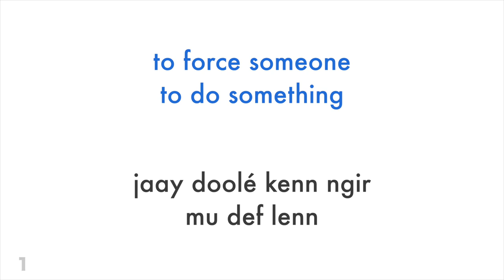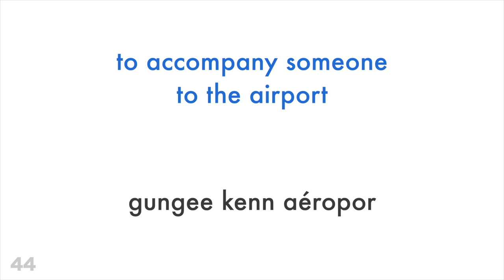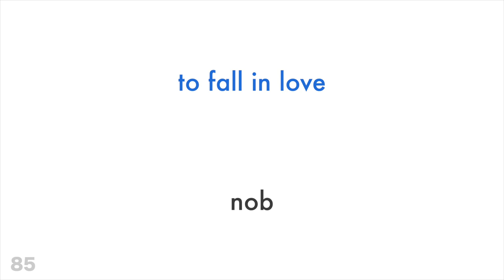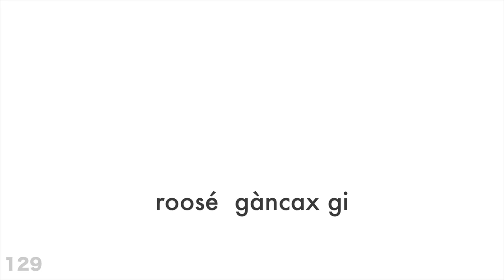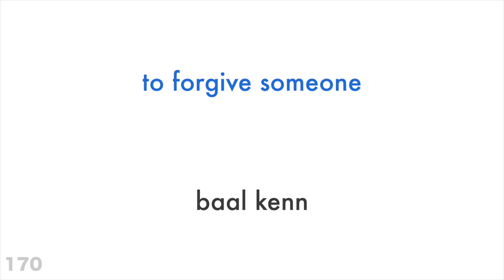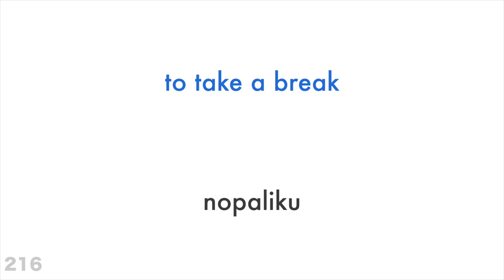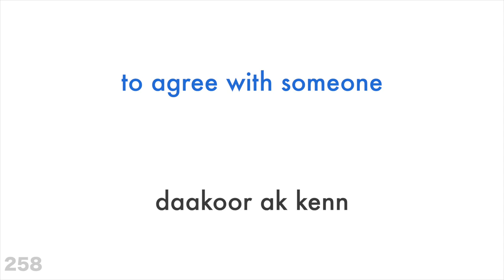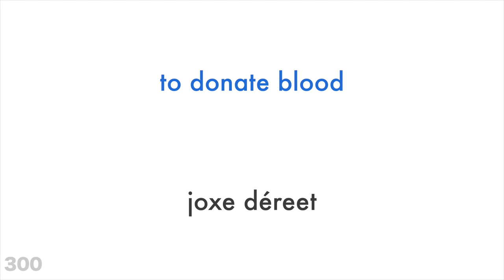300 baatu jef + Jang ak déglu - Angale + Wolof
300 baatu jef + Jang ak déglu

Ndax bëgg nga jang lu gëna takku